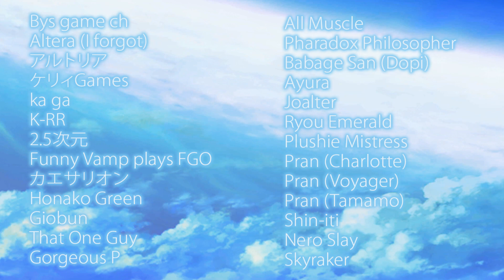【Tried to Sing】This world to You -Short ver- Covered by Nichiya【Eve】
This world to you
Cover short ver.

Storyboard/Editing: Nichiya
Art Director: Nichiya
Illustrator: Riz, Kurosu, Meistral, Jaheterbang
Assistant: DyscEmiZuri